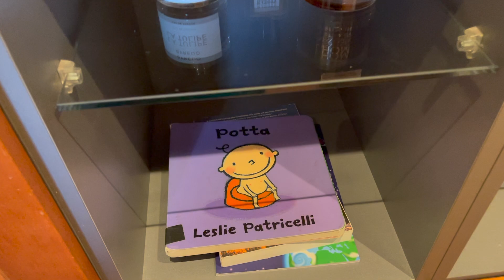Rydderevolusjonen home edition // Lise rydder badet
Inspirert av TV2-programmet Rydderevolusjonen (Sort Your Life Out i England) gjør jeg om stua til sorteringsrom for eiendelene våre. Når ting legges frem på denne måten blir det tydelig at vi har alt for mye. Men hva kan kastes?

Jeg er dårlig på å kaste og har alt for mange body lotions med tanke på at jeg aldri bruker det. Men noe må vekk, for det er bare tull å ha så fulle skap!

Med færre ting, blir det mer ryddig og fint.

Men hvorfor viser jeg frem rydding på en økonomi-kanal?
1. Når man rydder finner man ting man kan bruke istedenfor å kjøpe nytt
2. Det virker dumt å kjøpe nytt når man har sett overforbruket sitt på denne måten
3. Man finner ting å selge (sjekk ut denne videoen min for mer tips om det

Vil du se mer rydding her, så kommenter under hva jeg skal ta for meg neste gang!

...og om du ikke vil se mer rydding, legg igjen en kommentar om hva du heller vil se :)